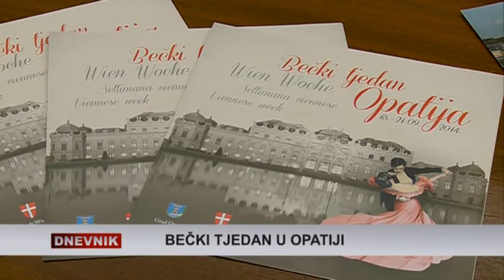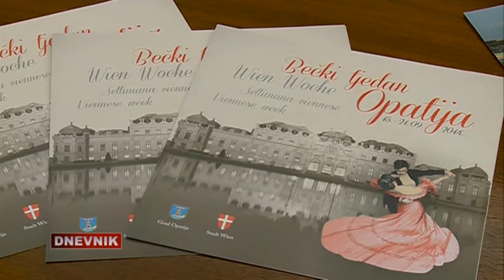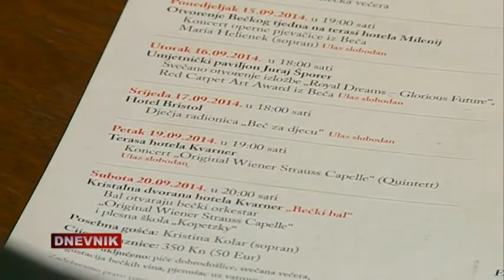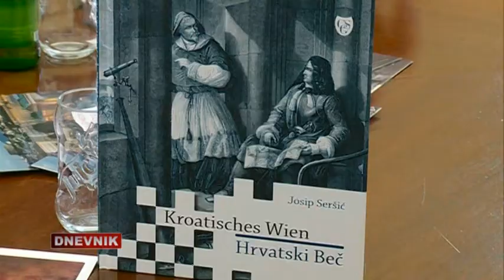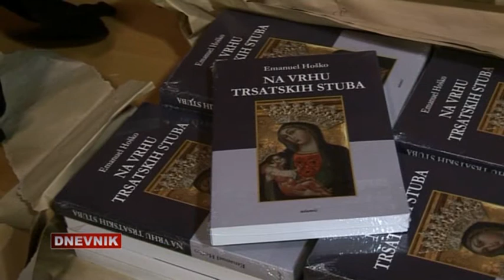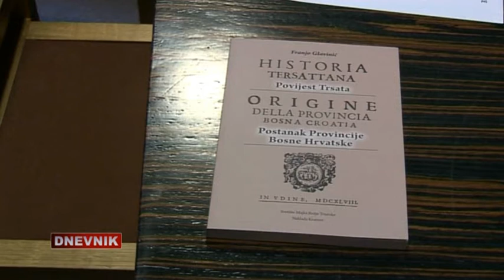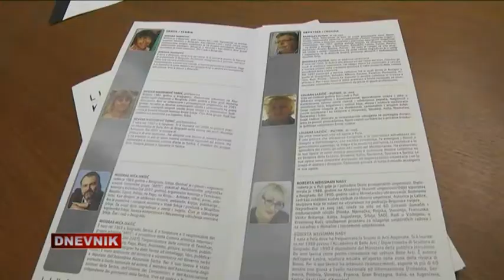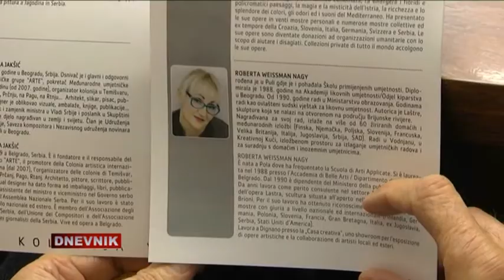RITV DNEVNIK 11-09-2014